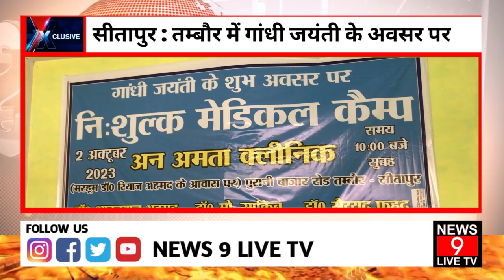Sitapur News : गांधी जयंती के अवसर पर मरीज़ों का फ्री में हुआ इलाज़